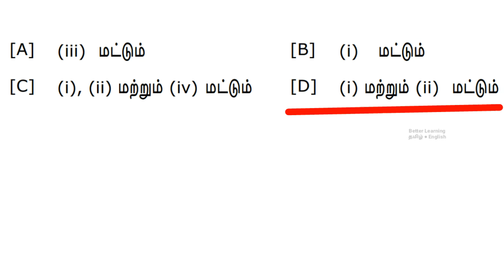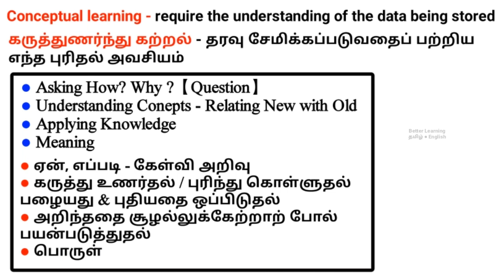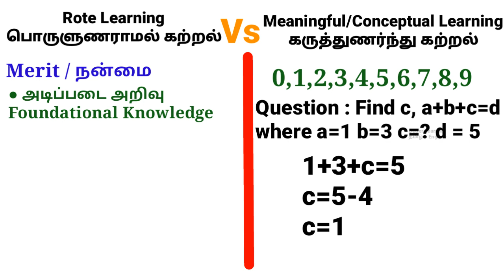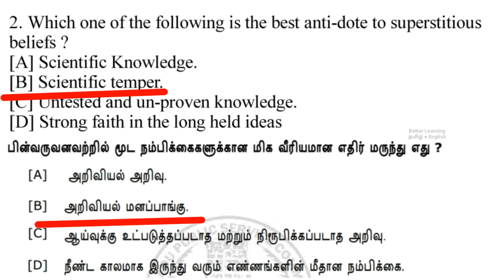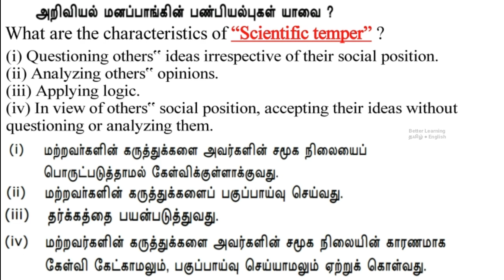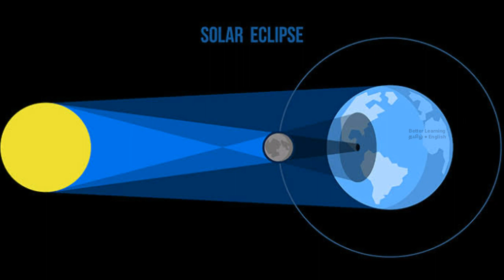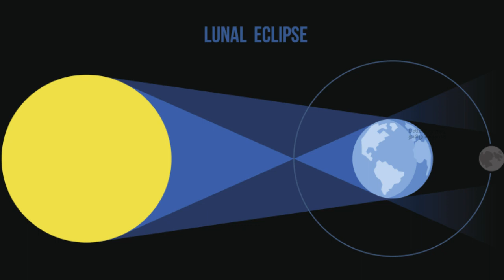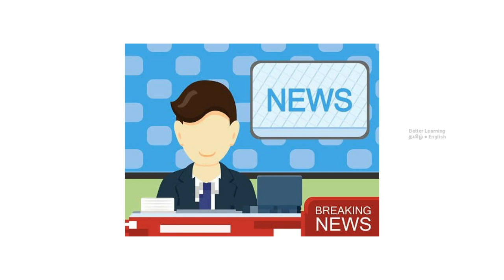அறிவியல் அறிவு Scientific Knowledge அறிவியல் உணர்வு Scientific Temper பொருளுணராமல் கற்றல்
• Syllabus topic :- அறிவியல் அறிவு மற்றும் அறிவியல் உணர்வு, பகுத்தறிதல், பொருளுணராமல் கற்றல் மற்றும் கருத்துணர்ந்து கற்றல் கடந்தகாலம் நிகழ்காலம் எதிர்காலம் பற்றி புரிந்து கொள்ள ஒரு கருவி அறிவியல்
scientific knowledge and scientific temper tnpsc - power of reasoning
tnpsc, rationalism tnpsc, rote learning vs conceptual learning tnpsc, science as a tool to
understand the past present and future tnpsc
• FROM UPDATED NEW GROUP 1,  2 / 2A SYLLABUS TOPIC •

New Syllabus Topic :-
UNIT - VIII 8 : History, Culture, Heritage and Socio - Political Movements
(i) History of Tamil Society, related Archaeological discoveries, Tamil
Literature from Sangam age till contemporary times.
(iii) Role of Tamil Nadu in freedom struggle - Early agitations
against British Rule - Role of women in freedom struggle.
(iv) Evolution of 19th and 20th Century Socio-Political movements
in Tamil Nadu - Justice Party, Growth of Rationalism -
Self Respect Movement, Dravidian movement and Principles
underlying both these movements, Contributions of Thanthai
Periyar and Perarignar Anna.

1. Human Development indicator in Tamilnadu and their comparative assessment across the country
2. Impact of social reform Movement in socio economic development of Tamilnadu
3. Political parties and welfare schemes for various sections of people
4. Reasonable behind reservation policy and access to social resources
5. Economic trends in Tamilnadu role and impact of social welfare schemes in the socio-economic development of Tamil Nadu
6. Social justice and social harmony as the cornerstones of socio-economic development
7. Education and health system in Tamilnadu
8. Geography of Tamilnadu and its impact on economic growth
9. Achievements of Tamilnadu in various fields
10. e-governance in Tamilnadu